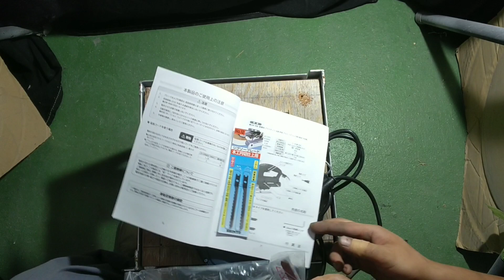日本みつばち巣箱 母さんの工作 オタジー式 薬室仕切り板を改良する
関連動画
初代薬室仕切り板はこちら↓

便利な開閉天板屋根はこちら↓
日本みつばち巣箱　母さんの愛情手作り　オタジー式開閉天板屋根を量産する